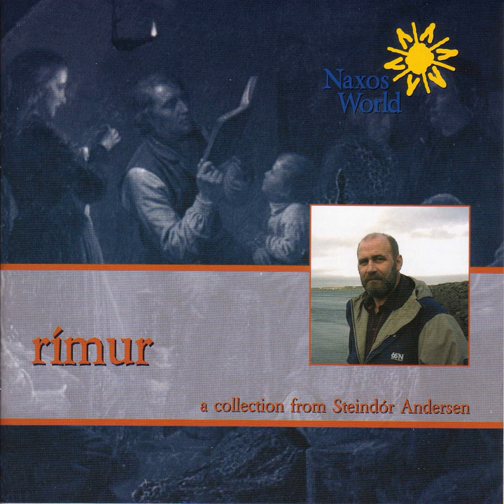Rammislagur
Rammislagur · Steindor Andersen

Iceland Steindor Andersen: Rimur (Icelandic Epic Song)

Artist: Steindor Andersen
Composer: Stephan G. Stephansson
Producer: Hilmar Orn Hilmar
Engineer: Sveinn Kjartansson